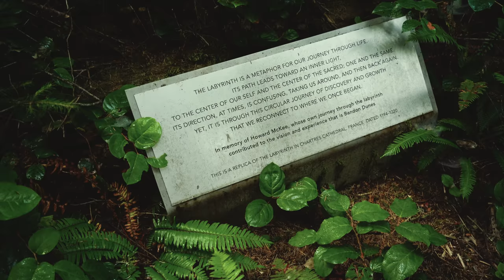Tourist Sauce (Oregon): Episode 4, "Old Mac"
Randy isn't here to convince you that Old Macdonald is the best course at Bandon Dunes, but he makes a good point about why it's one of his favorite places on the planet.

Tourist Sauce: Oregon is presented by Precision Pro. Start keeping your stats with the Precision Pro mobile app